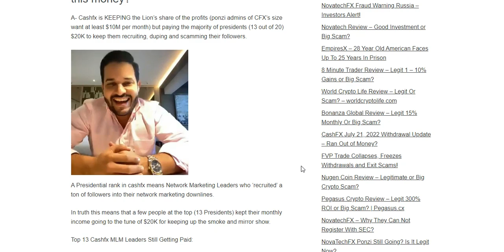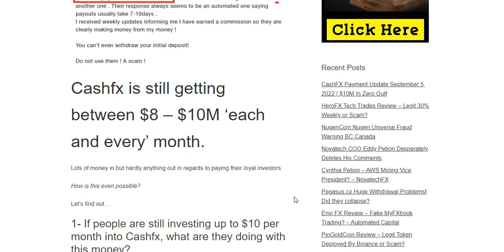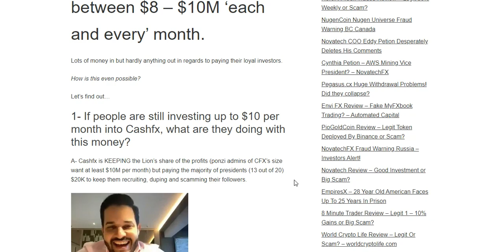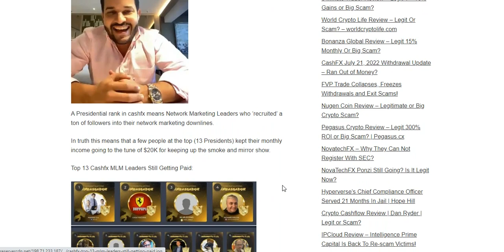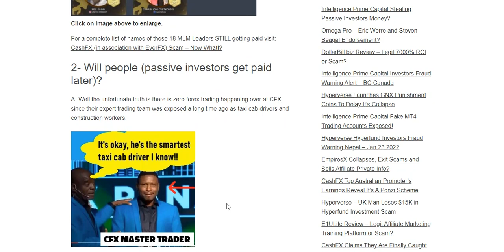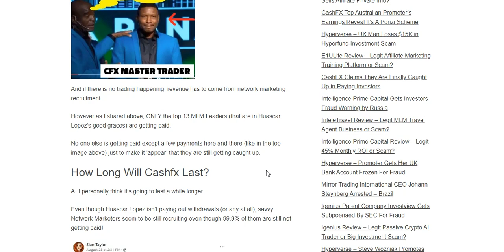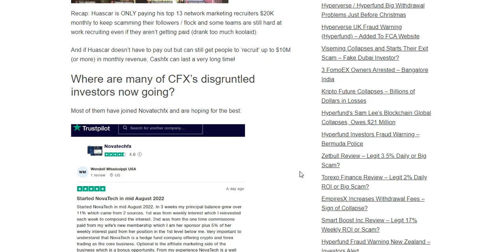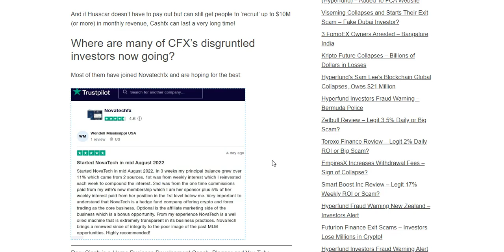CashFX September 6, 2022 Withdrawal Update - CFX Still Makes $10M Monthly